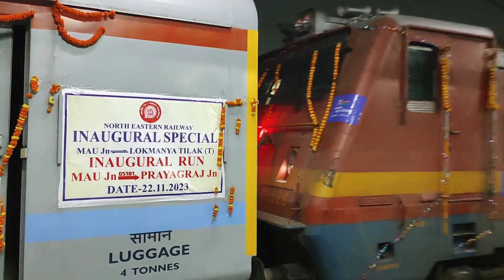Mau - LTT Mumbai Inaugural Train Il New Train from Mau to LTT Mumbai via Prayagraj Il Special Train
New Superfast train between Mau Uttar Pradesh to LTT Mumbai via Prayagraj via Prayagraj.